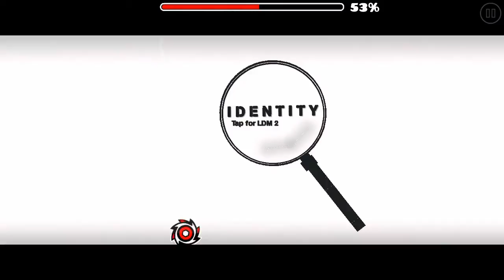Identity by Ilrell (Hard Demon on mobile) | Geometry Dash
This was easy tbh, except the last part :P

Difficulty (for a demon): 5/10
Hardest part: 92% (straight fly)
Enjoyment: 6/10

My top 5 hardest levels:

1. Digital entropy (Insane Demon) 9292 attempts

2. Altair (Hard Demon) 7382 attempts

3. Future Funk (Hard demon) 6307 attempts

4. Magic Trip (Hard Demon) 3537 attempts

5. Vortex II (Hard Demon) 3356

Device I use: Samsung Galaxy S6 Edge+